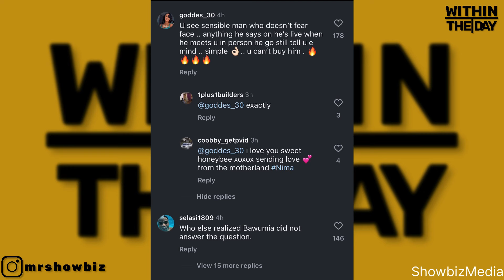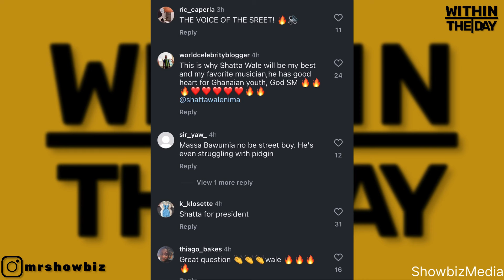“Abeg Speak Pidgin For Me” 😂😂Shatta Wale Question Dr Bawumia About His Policies For The Street!!!